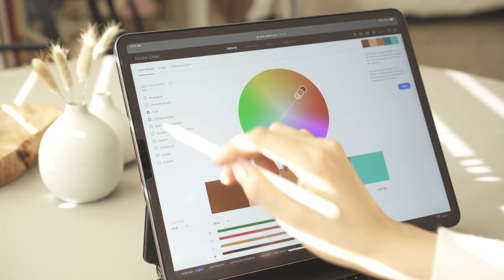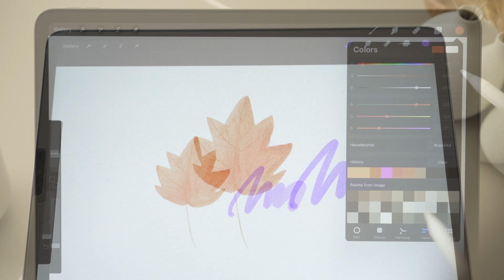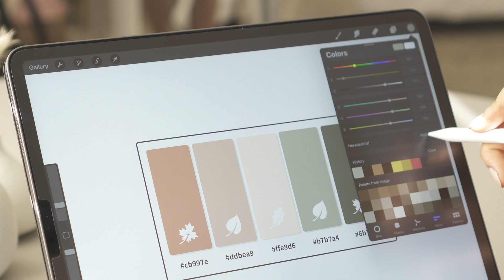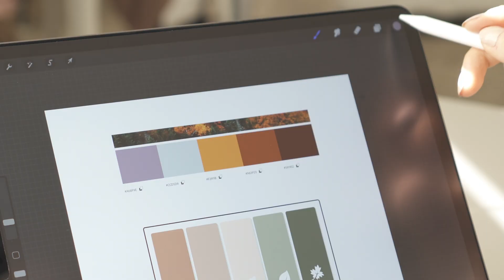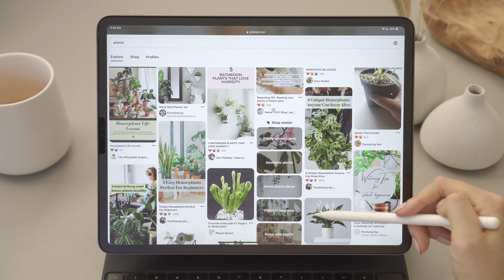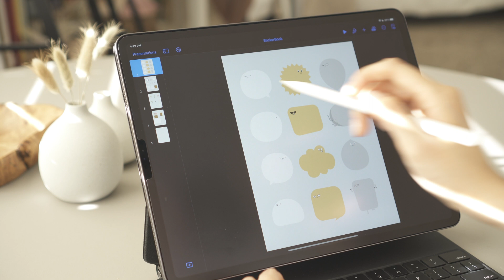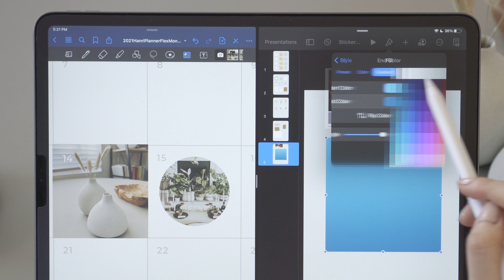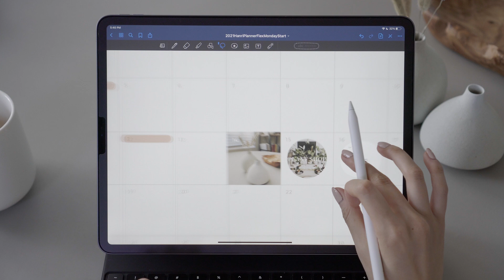Digital Journaling Tips + Useful iPad Apps 📔✨ How I Use Color, Photos, Keynote with GoodNotes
🌟 If you have used my 2021 digital planner, please leave me feedback which will be incorporated into the 2022 planner!

🎬 Timeline

00:00 Intro
00:21 Color
03:39 Photos
05:27 Keynote
07:53 Spacing
08:26 Custom Fonts

📱 Featured Apps

🧐 Additional Resources